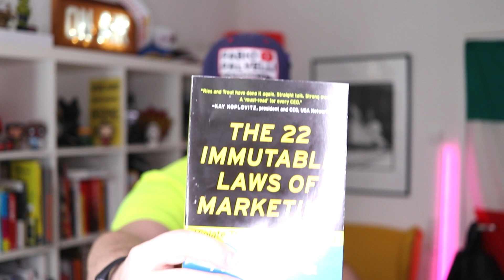THE FIRST RULE OF MARKETING (for artists and designers)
The book 22 immutable rules of marketing is a great read!